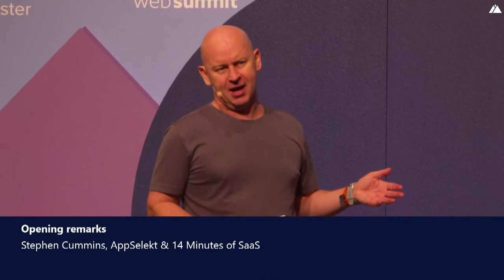From fast growth to sustainable growth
Edith Harbaugh, Nicolas Dessaigne, Harry Glaser and Connor Murphy sit down to discuss how can your company triple your team and revenue within a year? What are the pitfalls of scaling too quickly, and how can you ensure growth is both fast and sustainable?